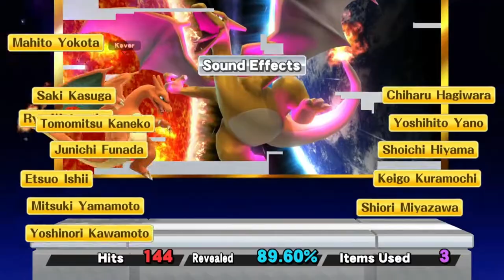Super Smash Bros for Wii U: Classic Mode on 9.0 Ft Charizard (No Continues Cleared)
Cleared Classic Mode 9.0 with Charizard No Continues Were Used

Edited on: Wondershare Filmora